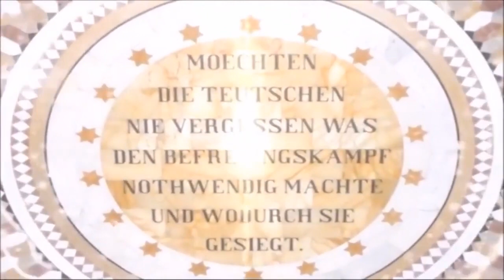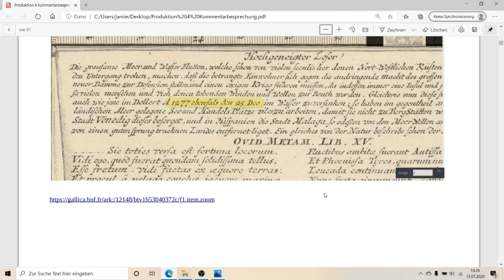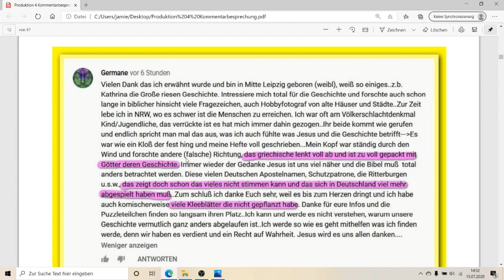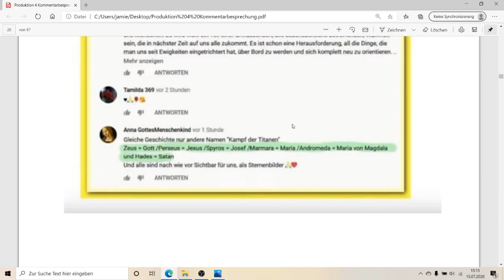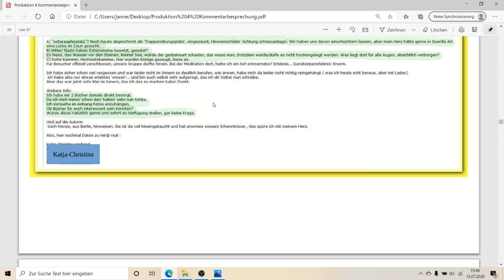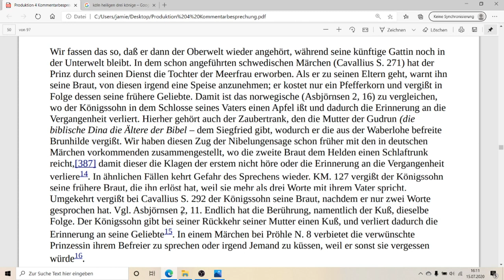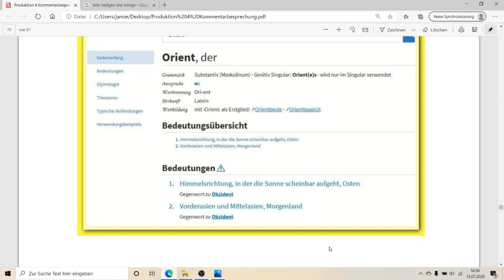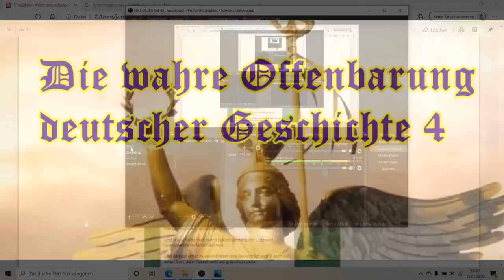Wahre Offenbarung deutscher Geschichte Teil 4